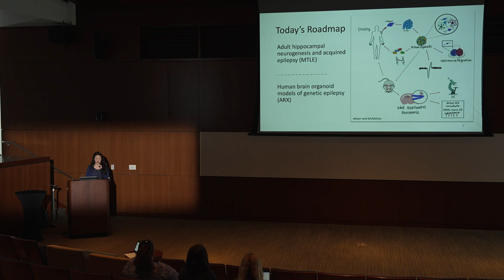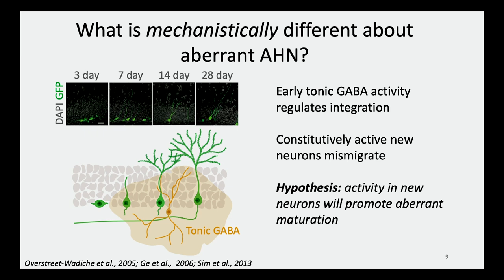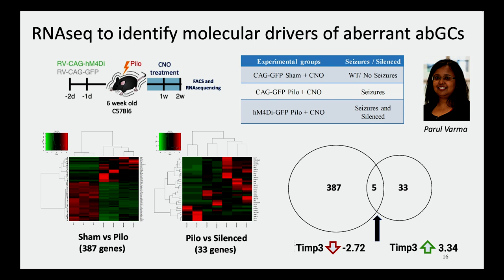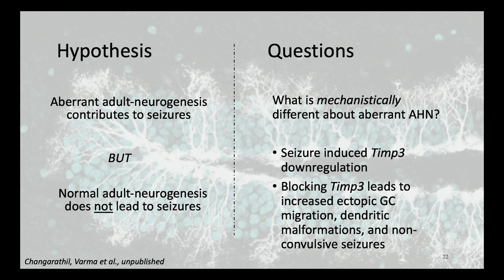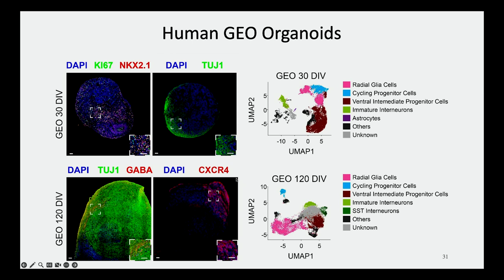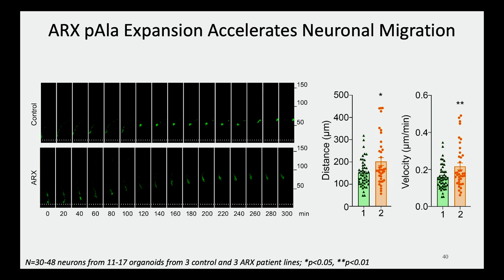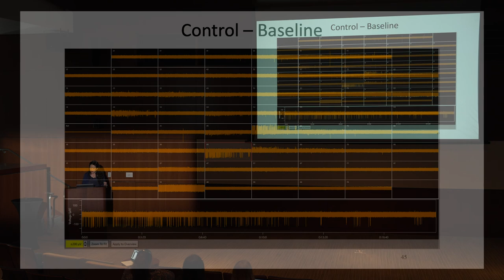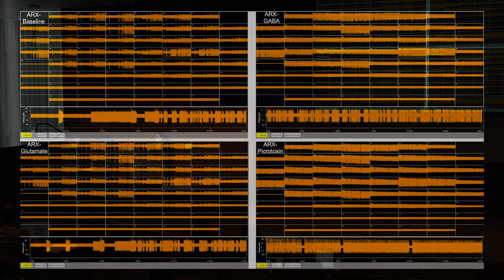Stem Cell Approaches to Understanding Epilepsy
Over 65 million people around the globe are affected by epilepsy. Jenny Hsieh's research explores the underlying causes and mechanisms of epilepsies. Using stem cell-based models, including patient-derived neurons, she investigates how genetic and environmental factors contribute to the development of these conditions and potential therapies.  [7/2023] [Show ID: 38326]

More from: Breaking News in Stem Cells: Southern California Stem Cell Seminar Series